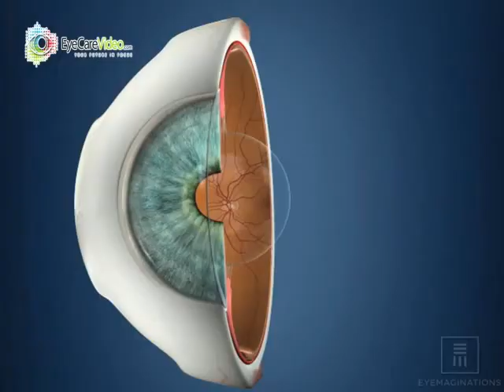Dr. Grayson on Cataracts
Omni's Dr. Douglas K. Grayson speaks on the specifics of a cataract.